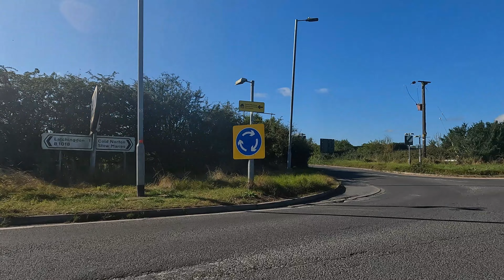Dengie Peninsula Ride - The ADV's first proper outing.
There's not many sunny warmish days left so the Maxi-Muppets headed to the Dengie Peninsula in search brunch and cake (as well as a few good bends!).